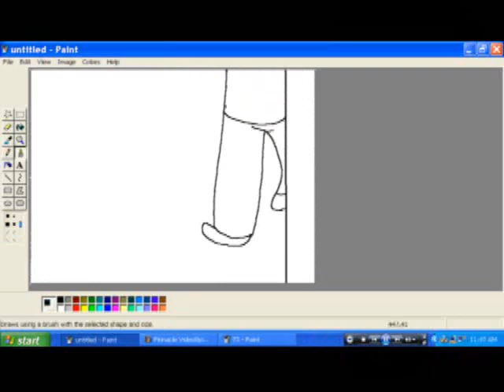MS Paint Pwns you all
boredom+MS Paint = this